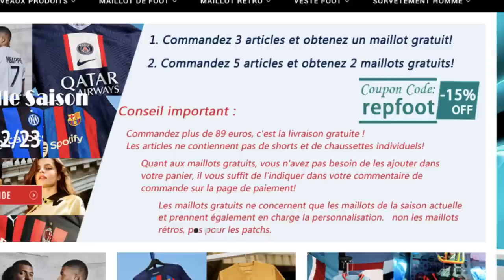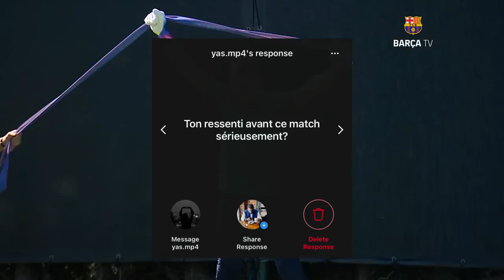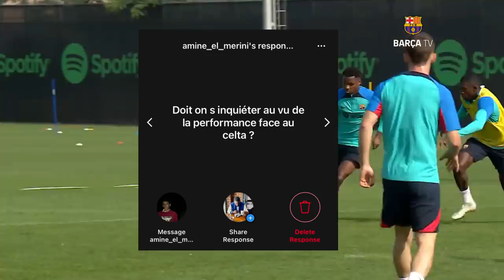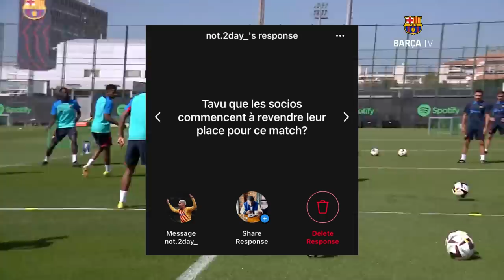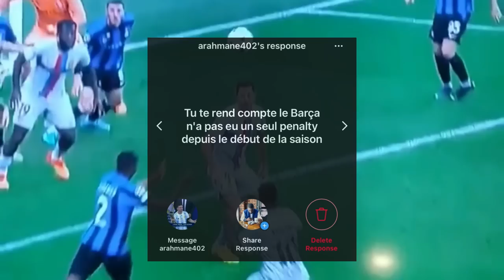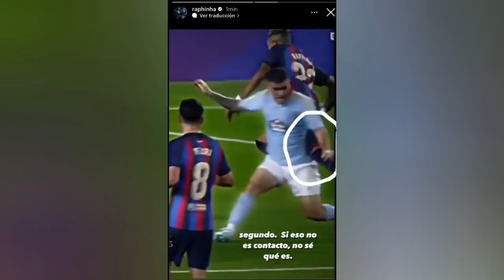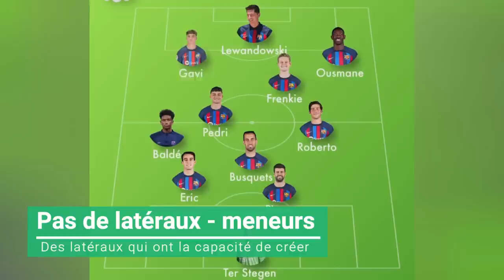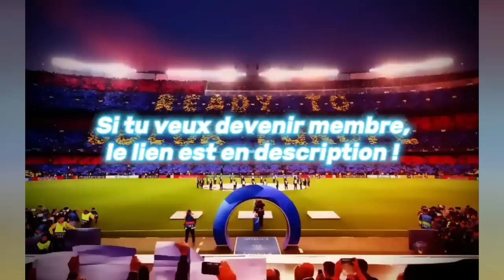GAGNER ou MOURIR...Barça - Inter Milan